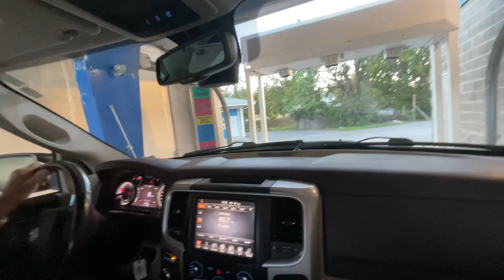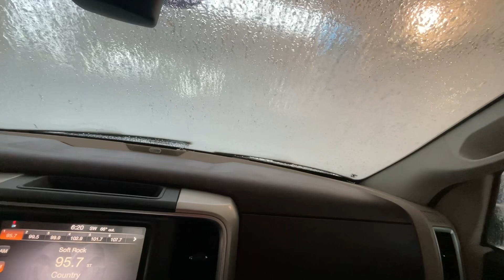Car wash in Mexico, Missouri ￼